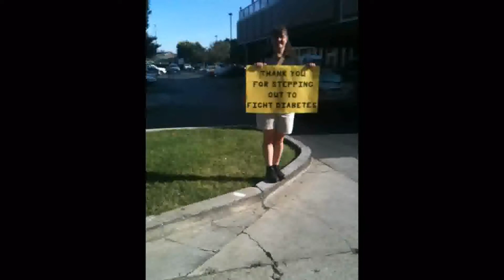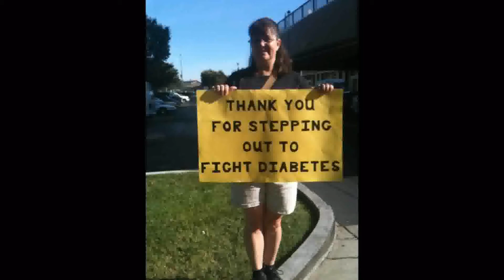Vlog, Episode 7 I Know What I Did Last Weekend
Footage from my days off.  Friday: Helped a friend take a rescued kitten to the vet, went to a students show.  Saturday: Did the diabetes walk and later went to Spirit Halloween store.  Footage is not in order of events though